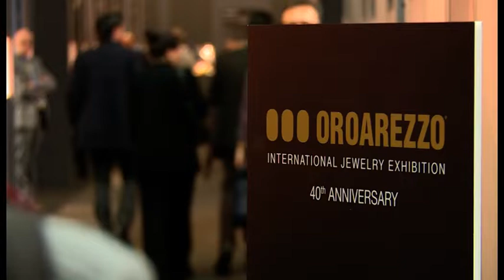OroArezzo, al via la 40esima edizione